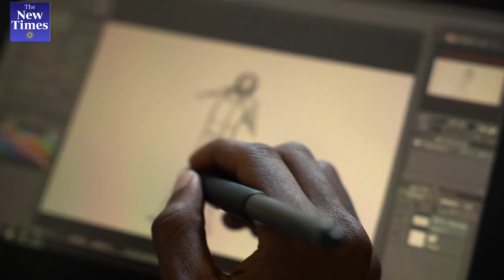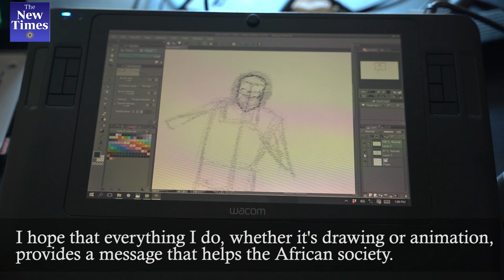Meet François Regis Muhirwa,one of the few rising illustrators in Rwanda.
François Regis Muhirwa is a rising illustrator who is behind a picture of late Dj Miller mixing music for Kenny Rodgers, Kobe Bryant and her daughter and Manu Dibango. The drawing which rotated around the death of the three icons was circulated widely.
 'I wanted to make a picture to instil hope in them that he was in a better place,” explains Muhirwa